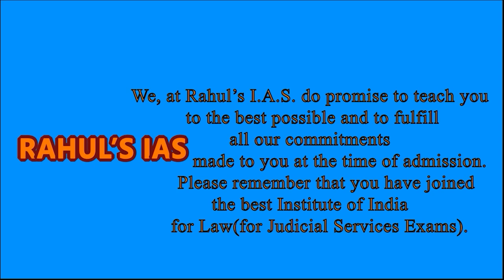INTERACTIVE SESSION WITH PRAJJAWAL AGARWAL, RANK 26- UPJS 2023